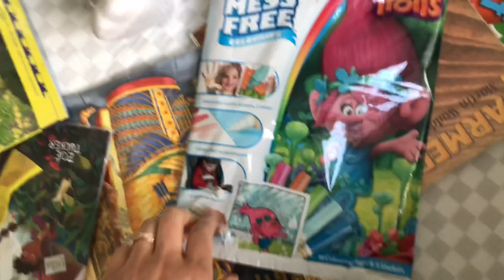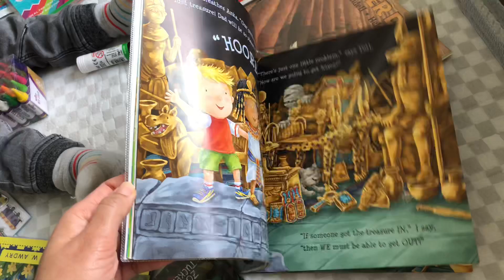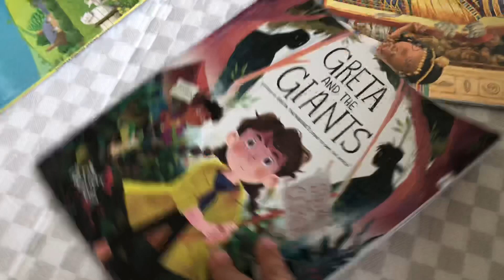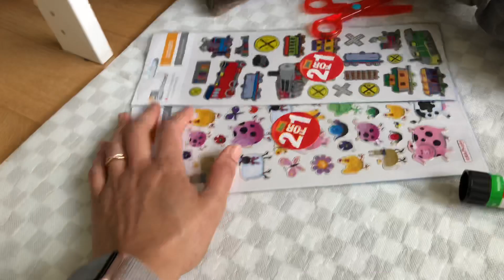Doing our part staying in the house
Thank you kind sir, we can learn from children who are geniuses.

Always important to Supervise children with safety aspect